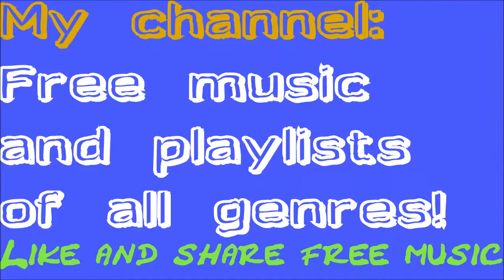Horn Intro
NO ROYALTY: Enjoy this short horn intro!
You can use it for your own videos or other kind of own projects!